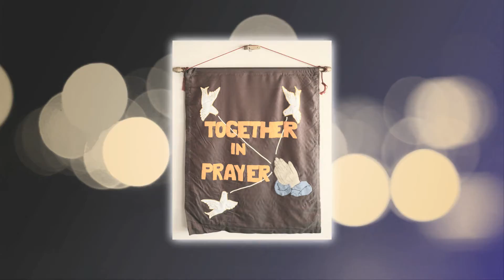Womens World Day of Prayer 2014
Women's World Day of Prayer 2014, in St Peters Church. But it is only the photos that were shown